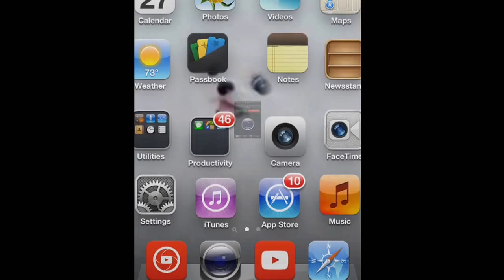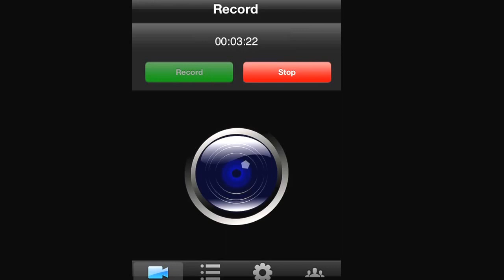Game review: Alpaca Evolution and I am giraffe